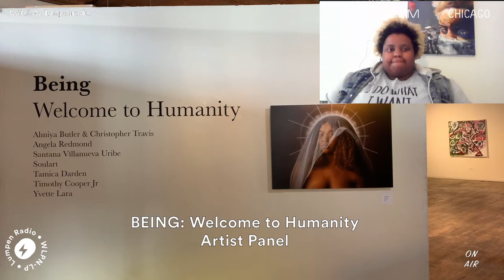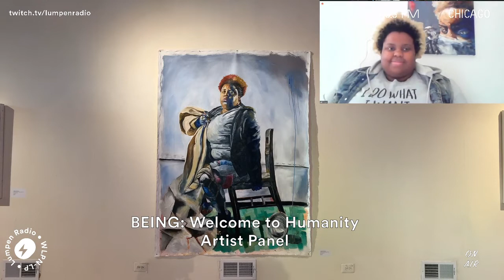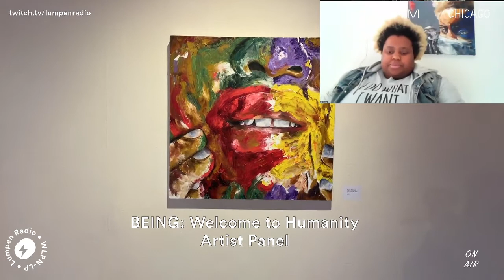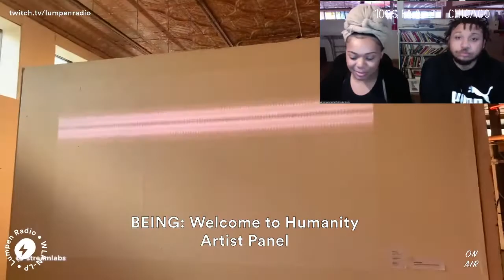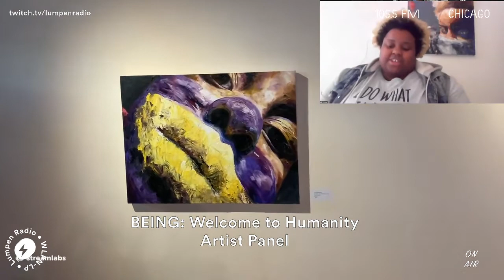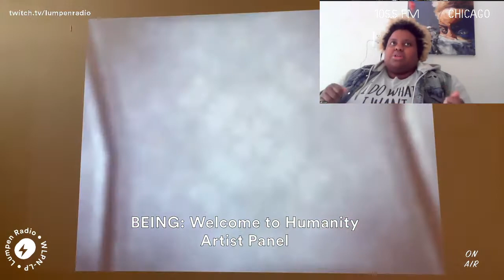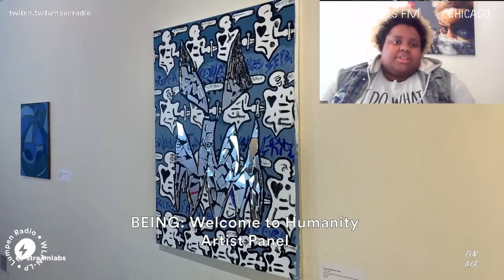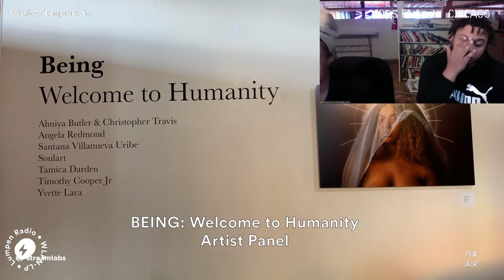BEING: Welcome to Humanity Artist Panel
The panel featured Angela Redmond, Isaiah Uribe, Soulart, Yvette Lara, Timothy Cooper Jr., Christopher Travis, Ahniya Butler.